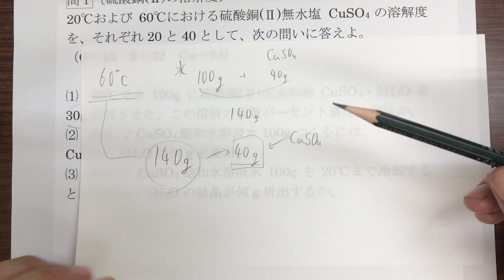2⑵ 60℃でCuSO₄飽和水溶液水100gつくるには、CuSO₄・5H₂Oは何g必要か。（硫酸銅Ⅱ五水和物に関する問題）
⑵　60℃でCuSO₄飽和水溶液水100gつくるには、CuSO₄・5H₂Oは何g必要か。

例えばで、水100gでつくった飽和水溶液を基準とすると考えやすいです。
まず、飽和溶液100gをつくるのに必要な硫酸銅の質量を求め、そこから五水和物の質量を導きましょう。

井出進学塾のホームページはこちらです。

富士宮教材開発のホームページはこちら

公式ブログはじめました。
さまざまなテーマを扱っております。